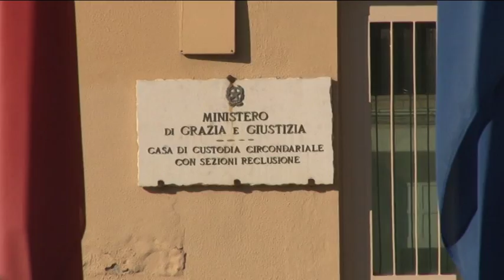Omicidio via Tibullo. L'assassino conferma la versione davanti al gip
Si è svolto nella tarda mattinata l'interrogatorio di Maksym Chernish, il 22enne ucraino arrestato per il duplice omicidio di via Tibullo a Pescara. Davanti al gip Gianluca Sarandrea, Chernish,reo confesso, ha ripetuto la versione già data domenica dopo l'arresto.Si è difeso dall'aggressione di Arkadiusz Miksza